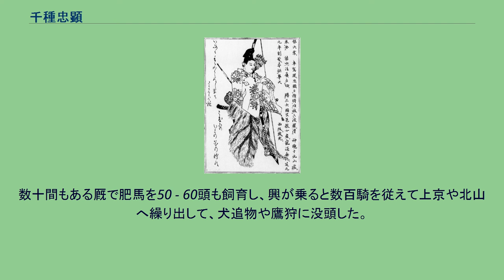千種忠顕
千種 忠顕（ちくさ ただあき）は、鎌倉時代末期から南北朝時代にかけての公卿。
権中納言・六条有忠の次男。
官位は従三位・参議、贈従二位。
千種家の祖。
正応3年（1290年）には、東宮権大進として胤仁親王（後伏見天皇）に仕えていた（『伏見天皇宸記』）。
その後は後醍醐天皇の近臣となり、皇太子邦良親王の早期即位を画策する父・有忠と敵対した。
学問よりも笠懸や犬追物など武芸を好み、淫蕩、博打にかまけていたため父から義絶されている。
元弘2年/正慶元年（1332年）の元弘の乱の後、天皇の隠岐島流罪に処されると、これに随従している。
翌年、天皇と共に隠岐を脱出して伯耆国の名和長年を頼り、船上山に挙兵した。
頭中将に任じられ、山陰の軍勢を率いて足利高氏や赤松則村らと共に六波羅探題攻めに参戦している他、奥州白河の結城宗広、親朝親子を始め各地の豪族に綸旨を飛ばすなど、後醍醐天皇による倒幕運動に寄与した。
建武の新政では結城親光、楠木正成、名和長年らと共に「三木一草」と称され、権勢を振るった。
従三位参議や雑訴決断所寄人となり、佐渡国など3ヶ国の国司職と北条氏の旧領10ヶ所を拝領したものの、万里小路宣房らと共に出家した。
宣房はこのとき高齢であるが、佐藤進一の推測によれば、若年の忠顕の出家は新政への批判が集まる中で詰め腹を切らされる形となったものではないかという。
建武2年（1335年）11月、足利尊氏が新政から離反すると、建武3年（1336年）1月に新田義貞や北畠顕家らと共にこれを追い、足利勢を九州へ駆逐した。
「千種忠顕卿戦死の地」の碑（京都市左京区） 同年6月7日、再び京都へ迫った尊氏の軍と対戦し、山城国愛宕郡西坂本の雲母坂（現在の京都府京都市左京区修学院音羽谷）で足利直義と戦って戦死した。
明治維新後、新田義貞、北畠顕家、楠木正成らが再評価されたことに伴い、大正8年（1919年）11月15日に忠顕は従二位を追贈された。
軍記物『太平記』の物語では、千種忠顕は批判的に描かれる。
建武の新政の功により、後醍醐天皇から莫大な恩賞を得て、忠顕は家臣らと共に日夜酒宴に明け暮れた。
宴に集う者は300人を数え、費やされる酒肴の費用は膨大な額に上った。
数十間もある厩で肥馬を50 - 60頭も飼育し、興が乗ると数百騎を従えて上京や北山へ繰り出して、犬追物や鷹狩に没頭した。
狩りの際は豹や虎の皮を装着し、金襴刺繍や絞り染めの直垂を着用していたという。
都思ふ夢路や今の寝覚まで　いく暁の隔て来ぬらむ — 新葉和歌集、右衛門督忠顕